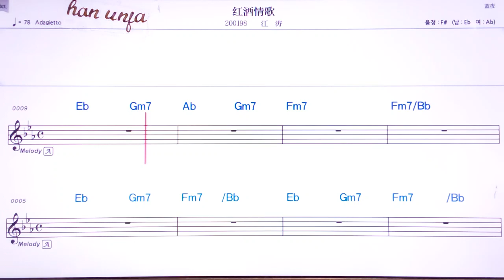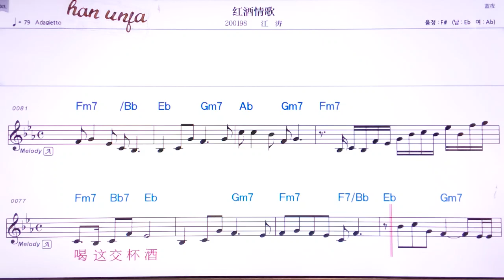💖홍지우칭꺼/쟝타오 👍MR,유투브 노래방,가라오케 악보 코드 가사 ,Karaoke,반주